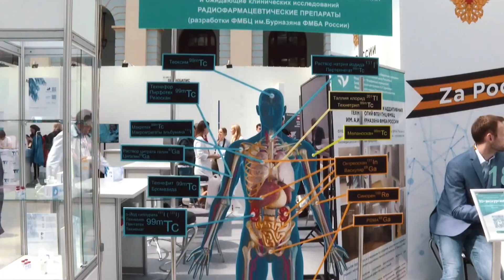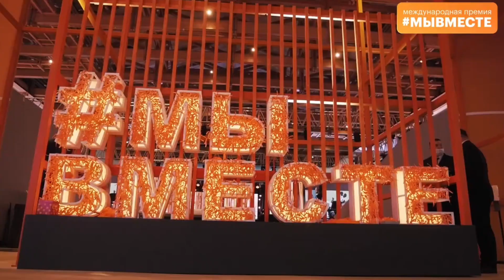Вице-президент Лиги здоровья нации Николай Кононов о премии «Мы вместе»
Стартовал третий сезон Международной Премии МЫВМЕСТЕ. Организаторы приглашают к участию представителей НКО, которые реализуют социально значимые проекты на территории России.

Победители получат общественное признание, грант до 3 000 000 ₽, специальную благодарность от руководства страны, статус «Партнер национальных проектов», путешествие по России и дополнительные баллы в конкурсах от АНО «Россия — страна возможностей», включение и интеграцию в сообщество МЫВМЕСТЕ, прохождение образовательной программы, бесплатное участие в ПМЭФ, продвижение в СМИ, публикация в сборнике для тиражирования, медиасопровождение от АНО «Национальные приоритеты».

Цель Премии — дать признание и поддержку лидерам общественно значимых инициатив, направленных на помощь людям и улучшение качества жизни в России и мире.

Общероссийская общественная организация «Лига здоровья нации» - партнер Премии МЫВМЕСТЕ в номинации «Здоровье нации».